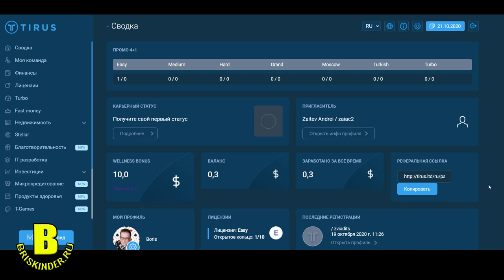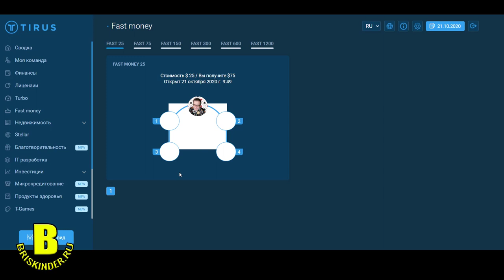Fast money Tirus вход $25 Получай постоянно сразу на вывод